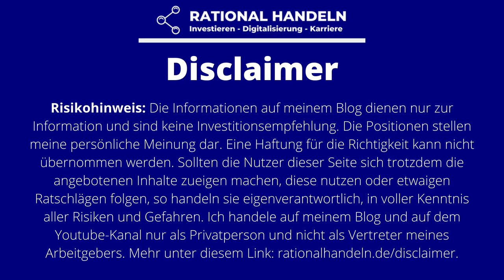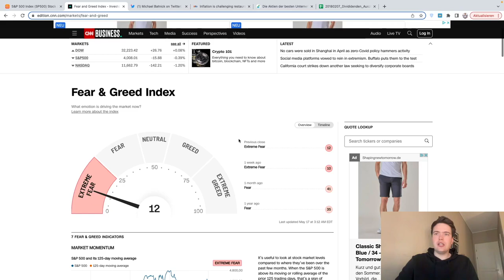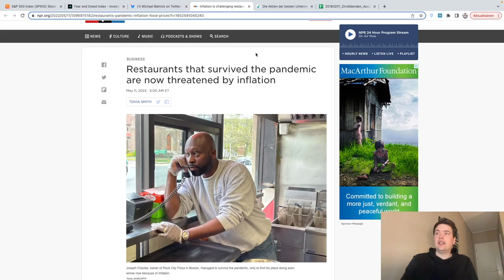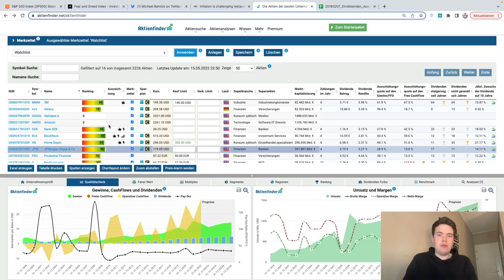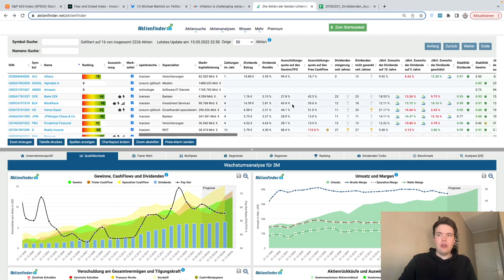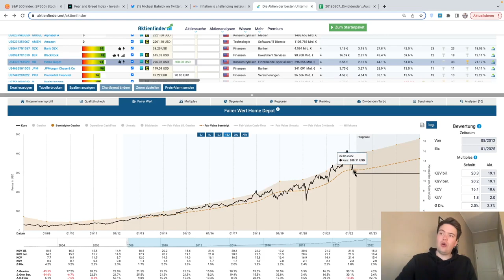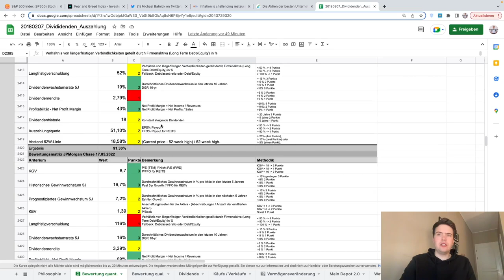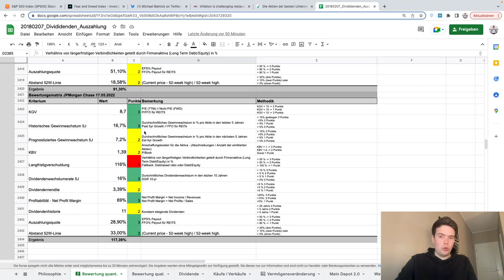Banken, Baumärkte, Google und VISA: Meine Watchlist für Mai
Kostenlos die aktuellsten Rational Handeln Score im Google Docs Sheet? Jetzt für meinen Newsletter anmelden und dann kostenlos Zugang erhalten

Wenn euch meine Videos gefallen, lasst mir doch gerne ein Abo da. Vielen Dank!

Noch mehr Inhalte findet ihr auf meinem Blog, auf meinem Instagram-Kanal oder auf Twitter:

Wenn du auf diesen Link klickst, etwas kaufst oder abschließt, erhalte ich (je nach Anbieter) eine Provision. Dir entstehen dadurch keine Mehrkosten und du unterstützt mein Projekt. Ich danke dir für deinen Support!